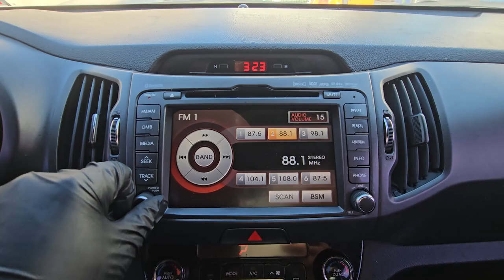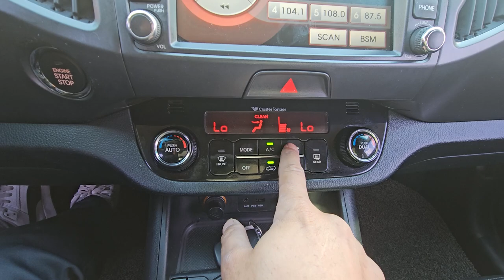2012 Kia Sportage R 4WD used car export (ck277769) carwara, 카와라 스포티지알 수출